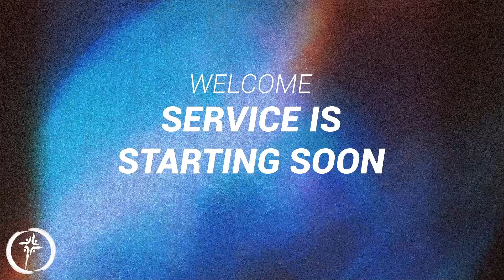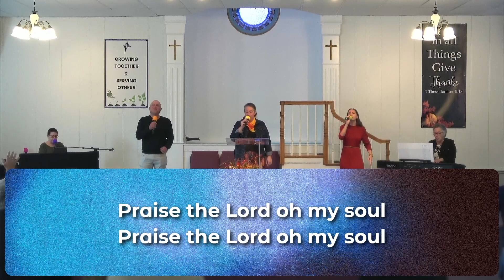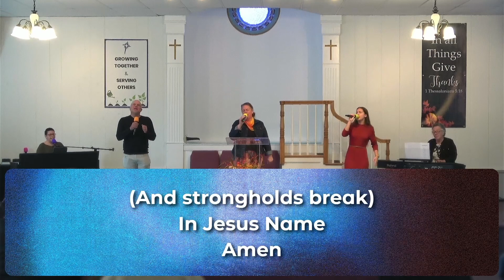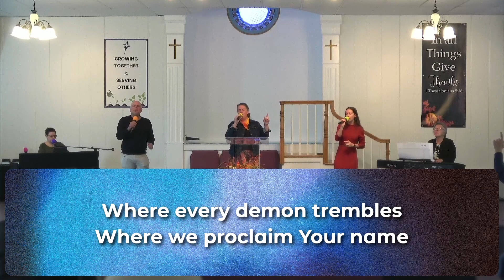The Disciple Jesus Love: You - Brother David Just 11/05/23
Brother David Just shares a message about different disciples in the bible. Shared November 5,  2023